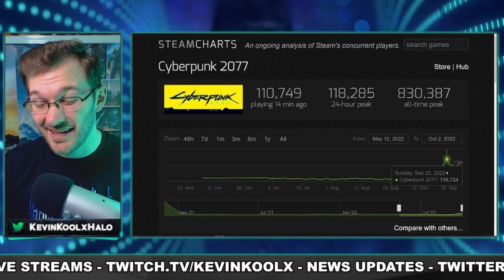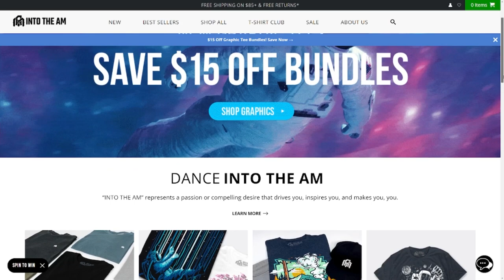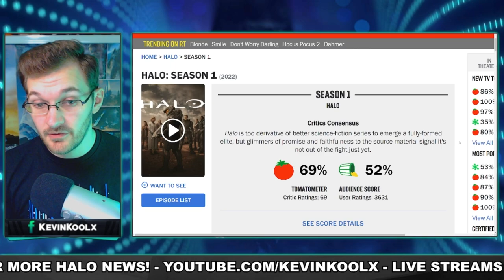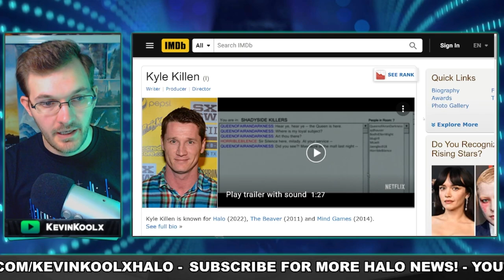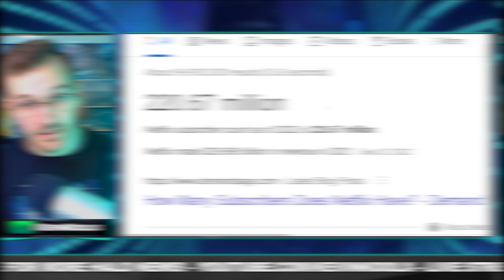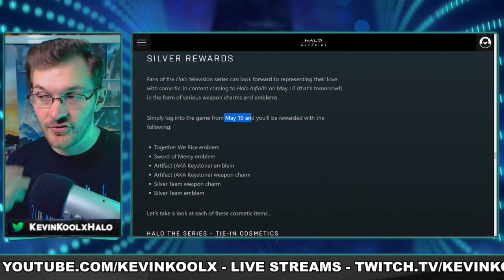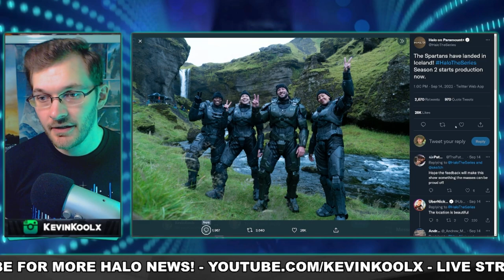How Cyberpunk Edgerunners Succeeded Where Halo TV Show Failed!